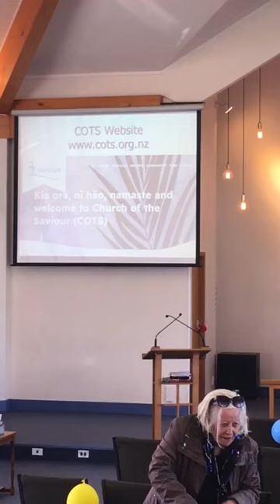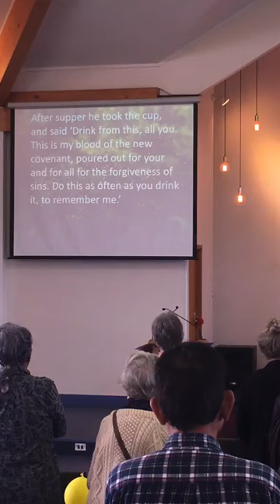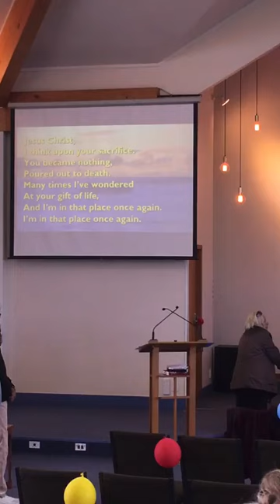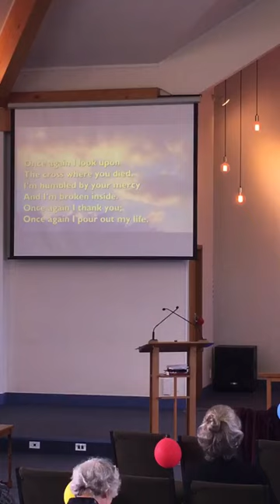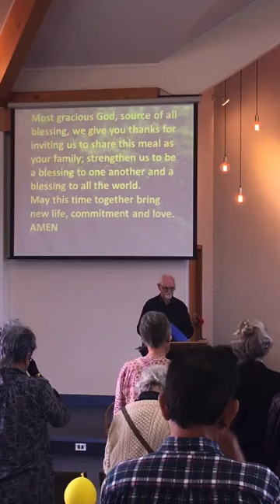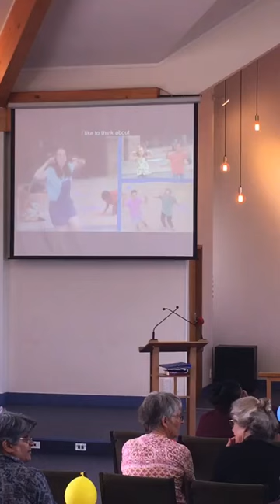Sunday 22 September 2024